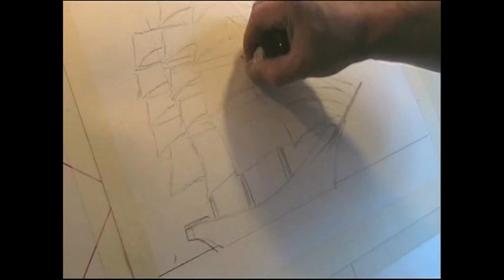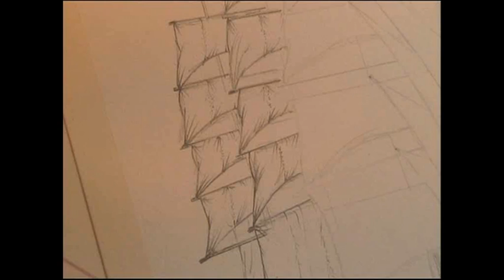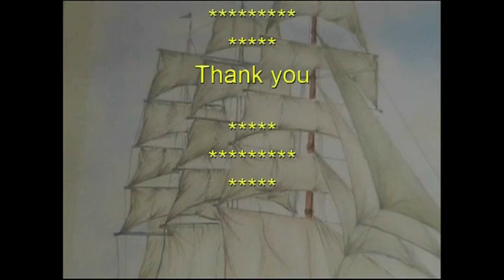Tall ship2_1.mpg no sound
Painting of a tall ship in water colours.